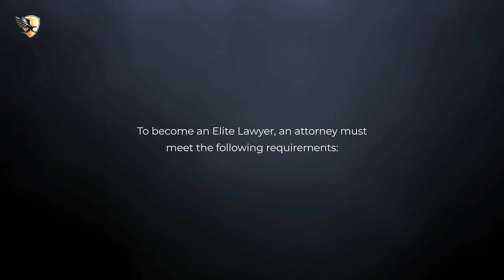Yovanna Vargas Named an Elite Lawyer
Yovanna Vargas has been selected as an Elite Lawyer. Only the most outstanding and experienced attorneys receive the Elite Lawyer Award. The Elite Lawyer Award is a prestigious honor that recognizes an attorney's achievements, skills, and experience in their areas of practice. Yovanna is a leading Immigration attorney in Texas.